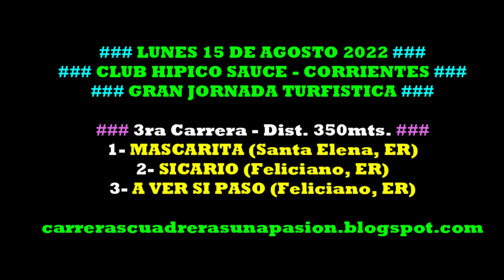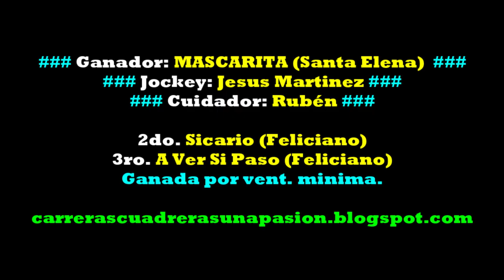MASCARITA, Club Hipico Sauce, Ctes. (15/08/2022), Dist. 350mts.